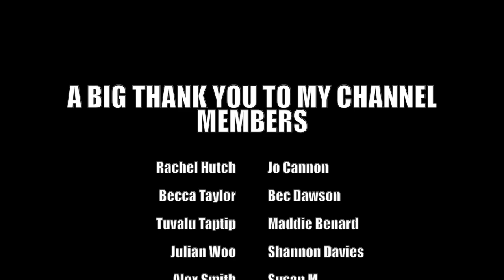THE DEATH OF MITRICE RICHARDSON | MIDWEEK MYSTERY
WHAT I'M WEARING:
JUMPER ► Warehouse
LIPS ► MAC 'Russian Red'